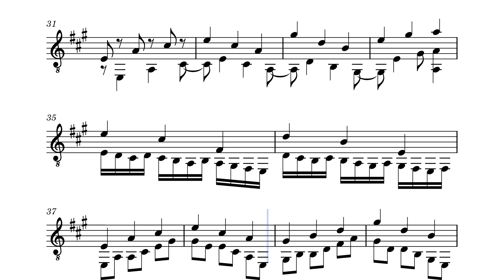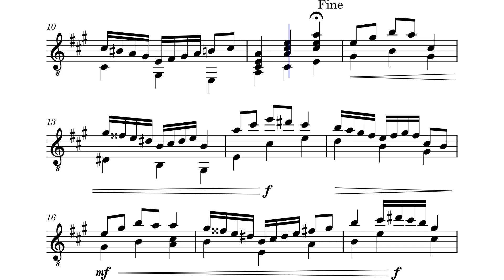For Guitar 5-31-2024 by HBosler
For Guitar 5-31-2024, Andante in A-Major.